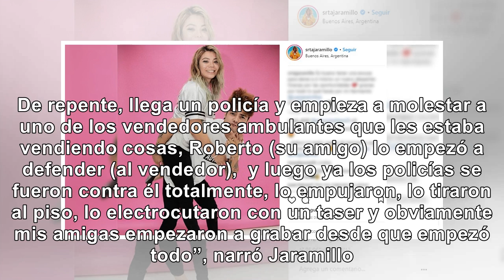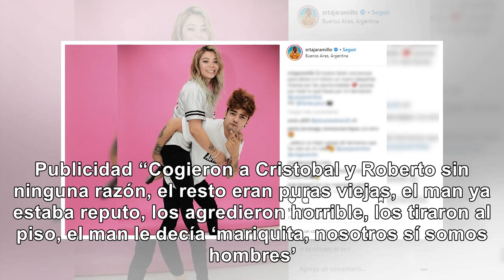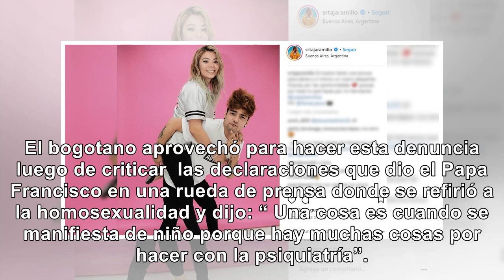Juan Pablo Jaramillo denunció a policías de Cartagena que maltrataron a su exnovio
El creador de contenido aseguró que algunos de sus amigos se encontraban en la ciudad de Cartagena, ...